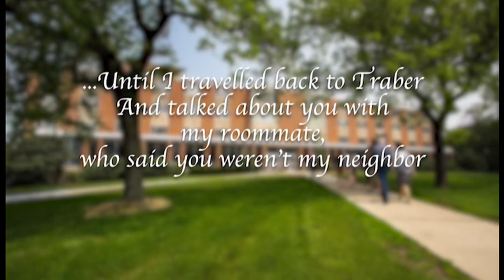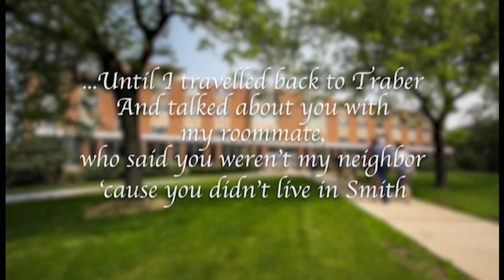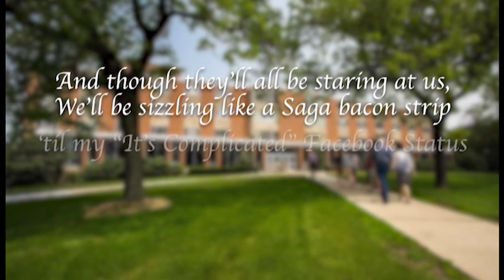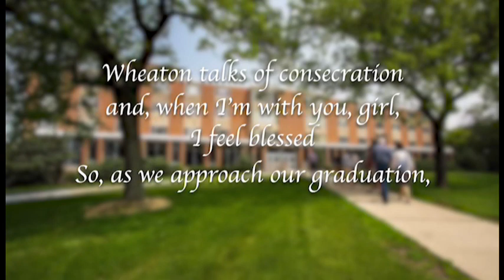Fischer Girl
If you attended Wheaton College in the late 2000s, you'll get this song. For everyone else, this is a goofy boy-band song I wrote in College that is filled to the brim with inaccessible referential humor. Enjoy!